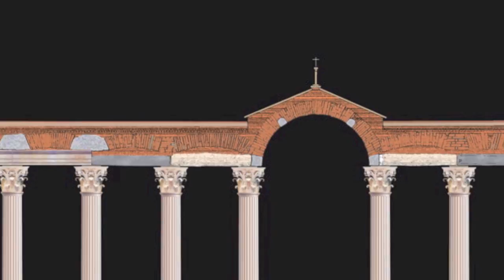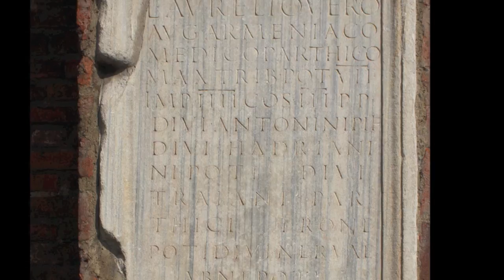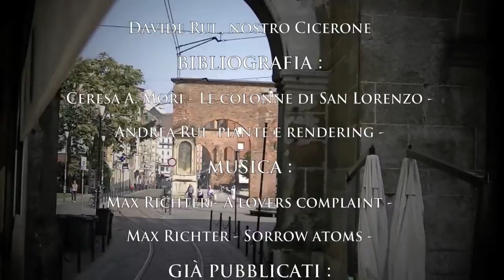Le colonne di San Lorenzo ( I video di yesmilano.com 4 )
La storia delle colonne di San Lorenzo a Milano attraverso i secoli